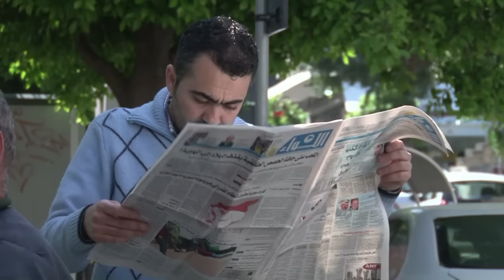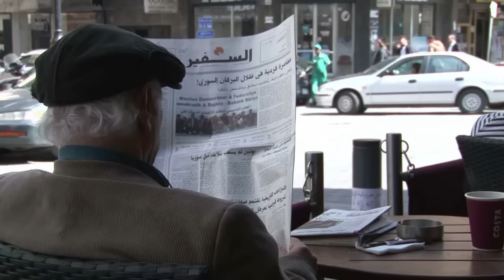Agonie des quotidiens libanais, gloire de la presse arabe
Son slogan est "la voix des sans voix" mais, après 42 ans d'existence, le prestigieux quotidien libanais As-Safir risque se retrouver muet, triste illustration de la crise sans précédent des médias du pays.